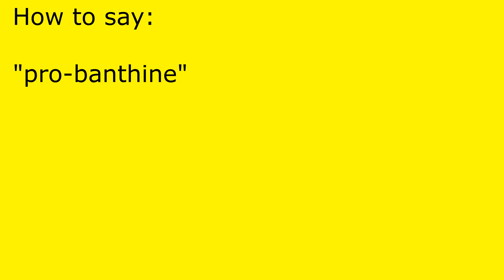How to pronounce pro-banthine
pro-banthine pronunciation.